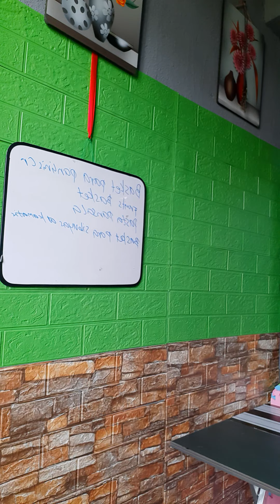PAANO MANINGIL NG UTANG